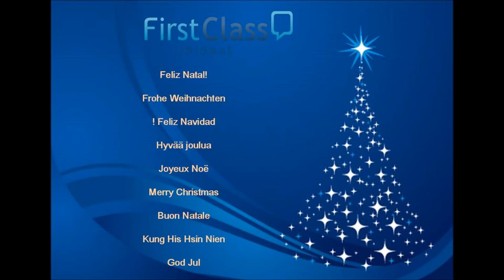Portugues| Vocabulario de NATAL!!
Explicação das palavras mais usadas no natal e qual e a comida tipica desta data.

Gostou do vídeo? Curta, compartilhe e assine o canal para não perder as novas aulas toda semana!!

Aprender é vida!